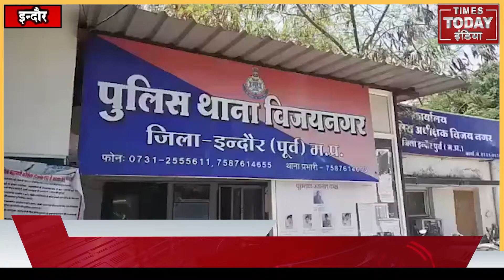इंदौर- इंदौर के इस थाने के प्रभारी ने पेश की ऐसी मिसाल जो बन गई है नजीर